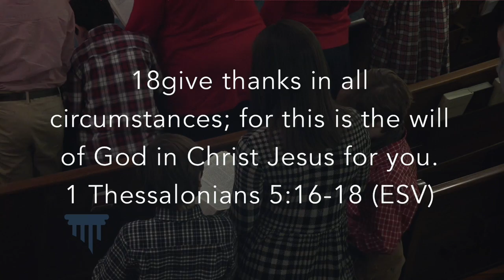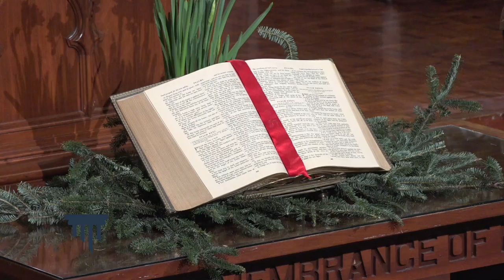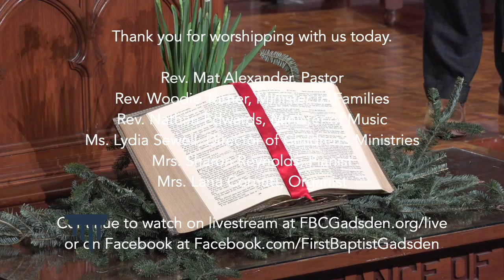FBC Gadsden with Rev. Mat Alexander- November 29, 2020